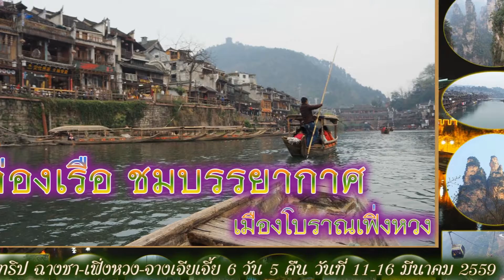ล่องเรือชมบรรยากาศ เมืองโบราณเฟิ่งหวง Feng Huang ทริป จางเจียเจี้ย ฯลฯ วันที่ 11-16 มีนาคม 2559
ล่องเรือชมบรรยากาศ เมืองโบราณเฟิ่งหวง
Feng Huang ทริป จางเจียเจี้ย ฯลฯ